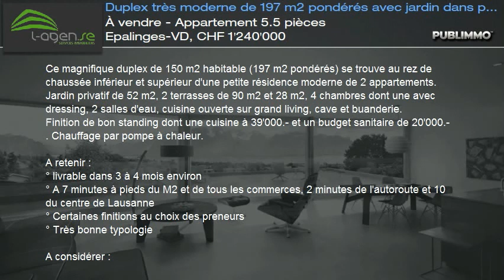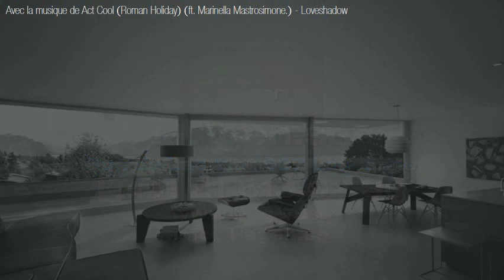À vendre - Appartement 5.5 pièces Epalinges-VD, CHF 1'240'000